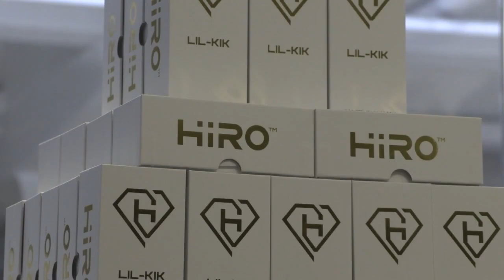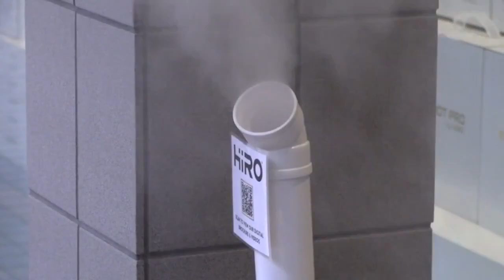Aging Well: Hawaii's First Annual Senior Expo to feature vendors, seminars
KITV4's Lia Kamana shares how the expo looks to help keep our community AGING WELL. For the news you need to know,